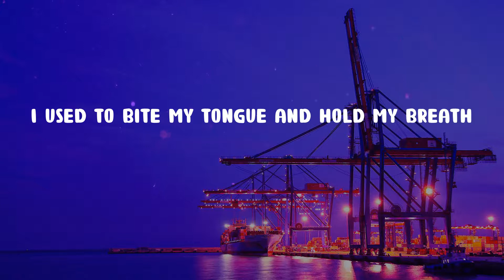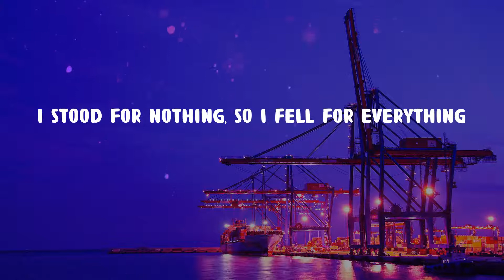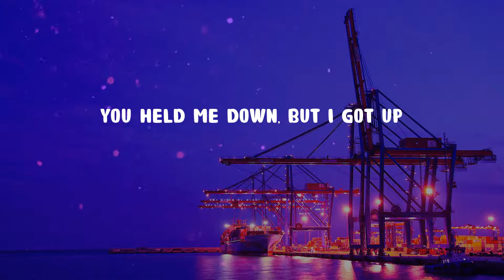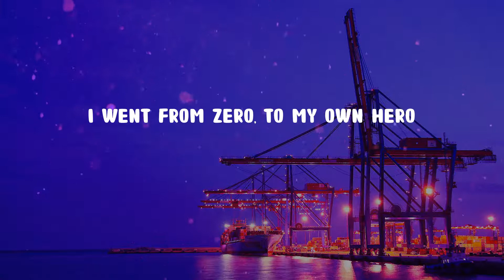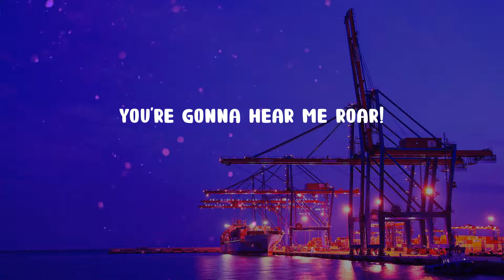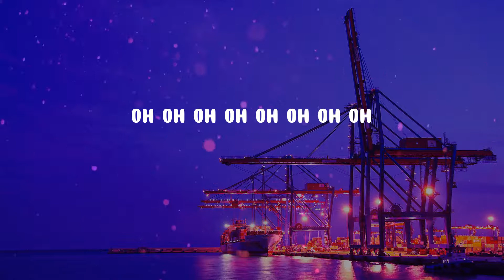Katy Perry - Roar (Lyrics)